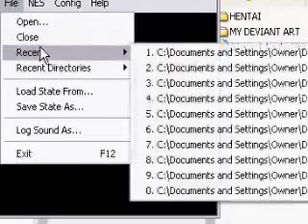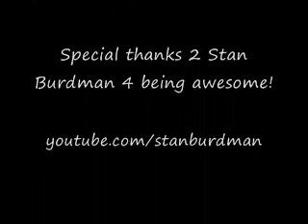The Stan Burdman Song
Its Stan Burdmans, the game reviewer, Song!